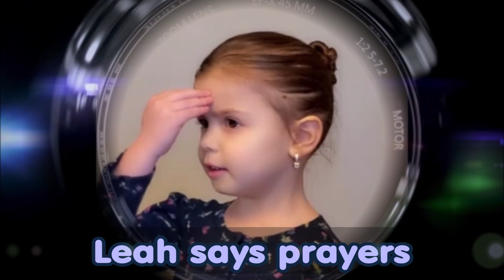2023. Leah says prayers.